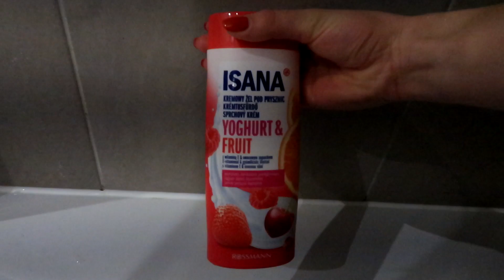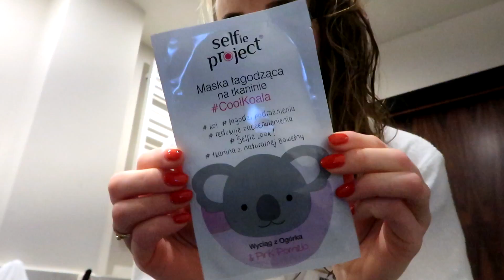Moja wieczorna rutyna, pielęgnacja ☾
Zapraszam do mojej wieczornej rutyny, pielęgnacji ciała, twarzy i duszy (?) :) Przepraszam za słabą jakość, która wynika z bardzo słabego oświetlenia w hotelowej łazience. Na pewno kiedyś nagram coś lepszego w innej formie.